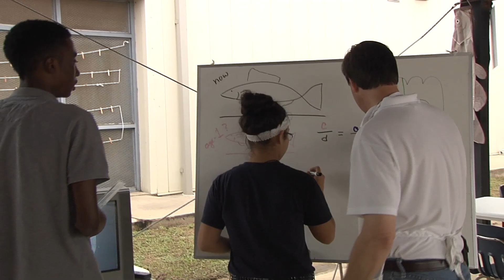UAPB Aquatic Sciences Day 2014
Nearly 200 students from nine Arkansas high schools enjoyed a fun day of learning at UAPB’s Aquatic Sciences Day. Hosted by the Aquaculture/Fisheries Center, the event featured hands-on activities including a fishing derby and fish as art. Students also learned about biology, chemistry, math, nutrition and careers in aquaculture and fisheries.

for updates on Aquatic Sciences Day 2015!